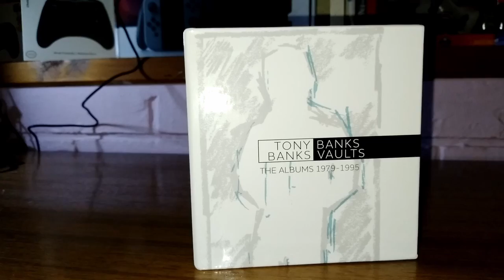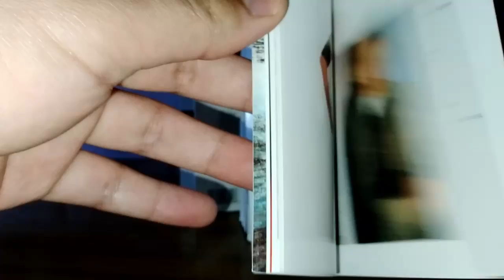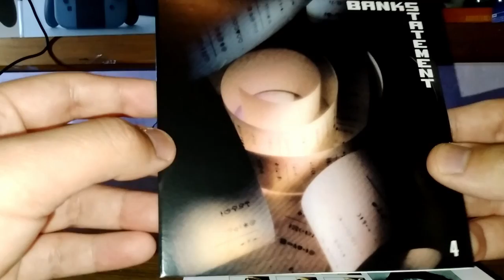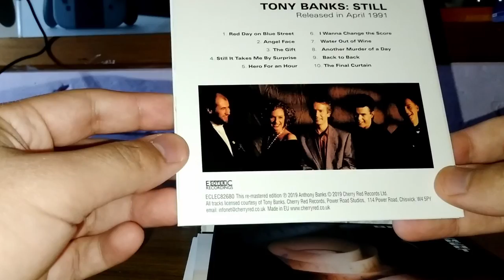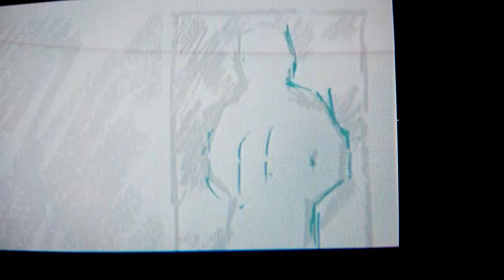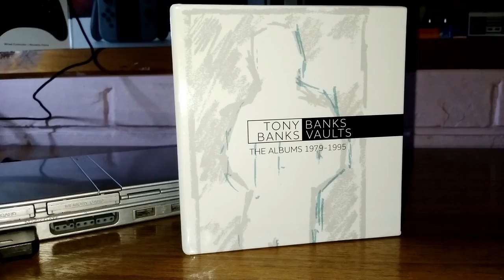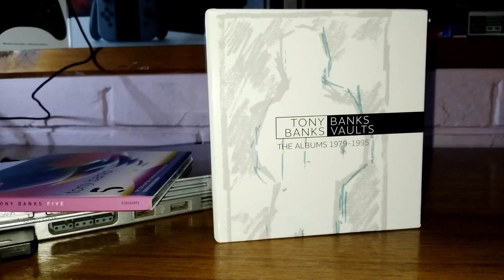FastView - Tony Banks: Banks Vaults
What a great collection... somehow its still in stock...